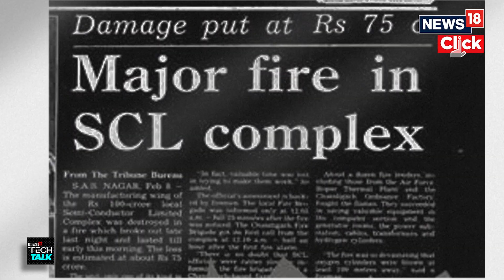India's Chip Growth Expanding As Micron Technology Signs MoU With Gujarat | Semiconductors In India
With Micron Technology signing an MoU with Gujarat, India had waited for long to witness this milestone after the massive fire that broke out at Semiconductor Complex Limited fabrication foundry in Mohali in 1989, which was a huge setback to the country's semiconductor manufacturing efforts